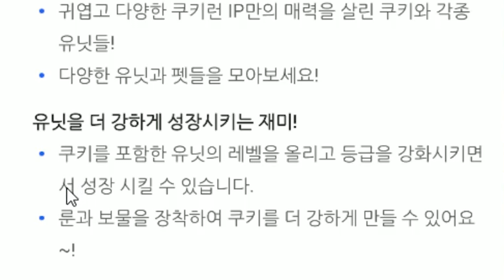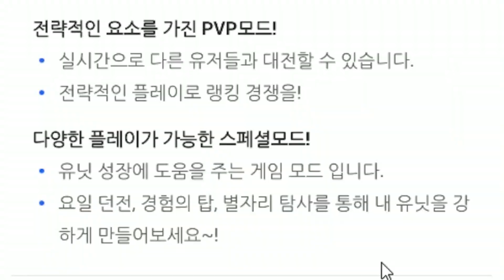쿠키워즈 신규 유출 정보?!? [신규 룬/다양한 스페셜 모드] 쿠키워즈 by 쿠키런－CookieWars by CookieRun [백범석]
✅ 업로드 시간 : [평일]오후4시, [주말]오전11시